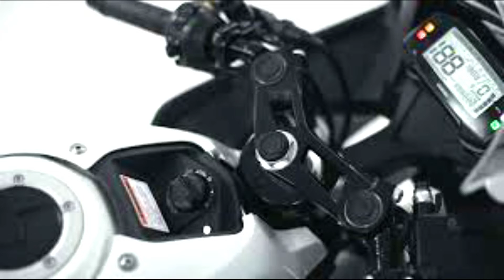Suzuki GSX R150 5 Disadvantage || ৫টি খারাপ দিক || Bike Lovers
Pros Cons:
বাংলাদেশের জনপ্রিয় কিছু মটরসাইকেলের ভালো মন্দ দিক পর্যালোচনাঃ